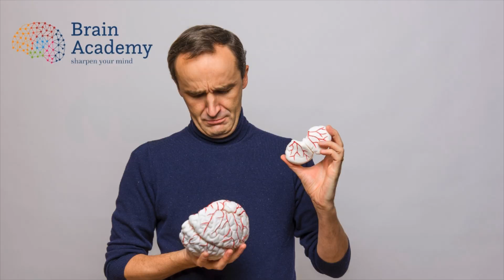Our brain grows in the spring (no, seriously!)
Brain vlog 9. Did you know, every year our brain shrinks during the winter, and grows again during spring. And spring just arrived, so enjoy the ride.
Watch this episode of our Brain Vlog to find out why this happens, and how we can get through the long winter months.

Hi, my name is Gregory Caremans. I’m the founder of the Brain Academy. I’m the former director of the Institute of Neurocognitivism (Belgium), and as such I specialised in the Neurocognitive and Behavioral Approach (NBA). I’ve studied psychology and have a Master in Communication.

With the Brain Academy, my aim is to make Brain Science accessible to everyone.
We make brain related content, such as this video, but also online courses and I’m currently working on my first book. I also love to go live and speak at events (check out my TEDx below)

Stress Management: 40+ Easy Ways To Deal With Stress

MY FAVOURITE BOOKS ABOUT THE BRAIN
Daniel Kahneman, Thinking Fast and Slow
David Brooks, The social animal
Robert Sapolski, Behave
Norman Doidge, The brain that changes itself
Gina Rippon, The gendered brain
Mattew Walker, Why we sleep
Yuval Harari, Sapiens

Unfortunately, I get way more mails than I can answer, so don’t take it personally if I can’t reply. It’s not you, it’s me… :(